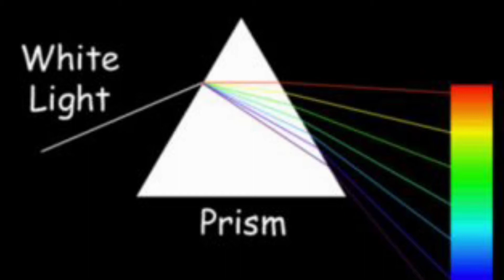C.V.Raman Contributions in short 😀